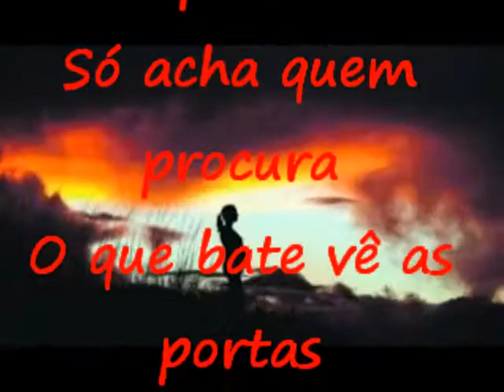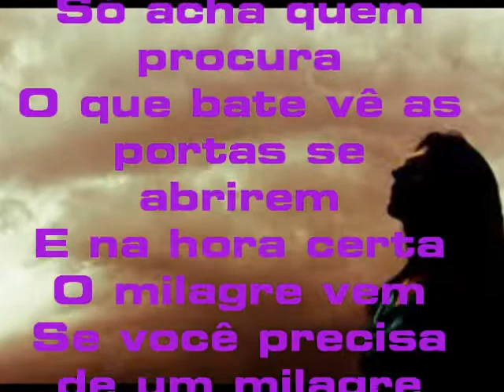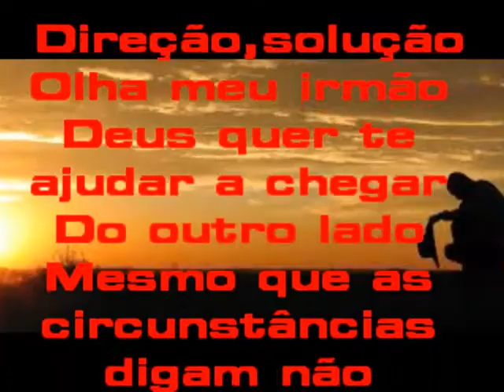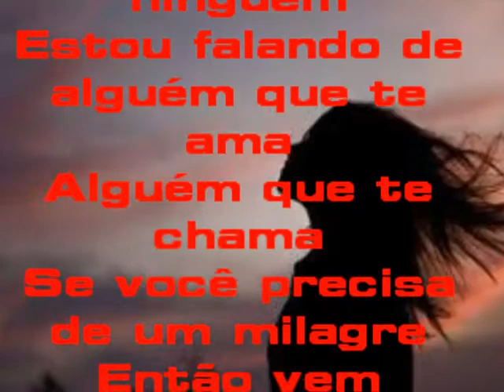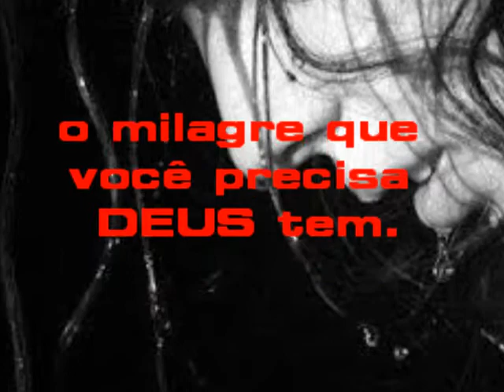MILAGRE LIZ LANNE LEGENDADO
O Senhor não abandona os que esperam nele
Suas mãos estão abertas
Para abençoar
Ele sempre socorre os que clamam

...Só recebe quem pede
Só acha quem procura
O que bate vê as portas se abrirem
E na hora certa
O milagre vem
Se você precisa de um milagre
Deus tem

Deus tem um milagre certo
Na hora certa pra você também
Deus tem o motivo certo
Pra cuidar da tua vida como ninguém
Estou falando de alguém que te ama
Alguém que te chama
Então vem
O milagre que você precisa Deus tem} bis no Final...

Direção, solução
Olha meu irmão
Deus quer te ajudar a chegar
Do outro lado
Mesmo que as circunstâncias digam não
E o fardo esteja muito pesado
Não desista, insista, meu irmão
Siga em frente
Em direção ao seu alvo
Porque Deus não tem limites
Seu amor não tem limites também
Se você precisa de um milagre Deus tem